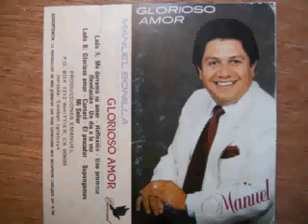REFLEXION***** MANUEL BONILLA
saludos hnos, Dios los bendiga...ya andamos de nuevo aqui en el canal , tuve algunos problemas con mi computadora ...pero gracias al Señor ya quedo como nueva ...seguimos subiendo alabanzas para nuestro Dios. !!bendiciones!!